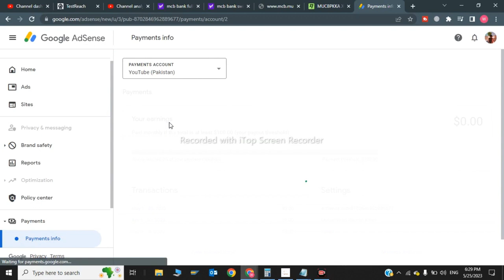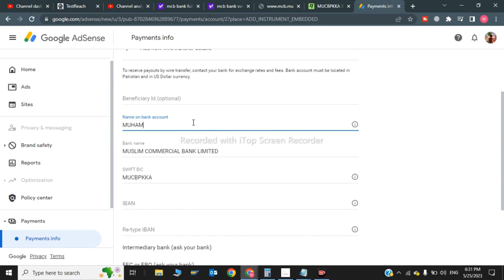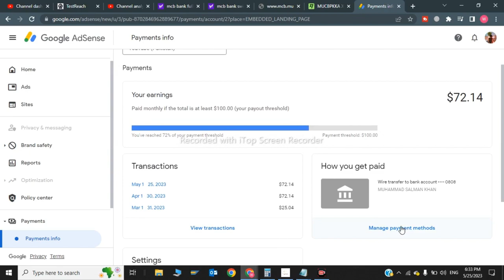How to Link Your Bank Account with YouTube and AdSense in 2023: Step-by-Step Guide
How To Link Bank Account With YouTube 2023 || YouTube Ke Sath Bank Account Kaise Lagaye? || 2023

Hello New YouTubers, Are you looking for someone to guide you about "How To Link Bank Account With YouTube"? If yes then you caught the right video on YouTube. In this video i will show you properly how to add bank details in AdSense account to receive YouTube payment in 2023. Just watch this video till end and you will learn properly how to link bank account with YouTube.

Searchable Terms:
1. youtube se bank account kaise jode
2. how to link youtube channel to bank account
3. manoj dey,youtube channel ko bank khata se kaise jode
4. youtube channel ko bank account se link kaise kare
5. bank account ko youtube channel se kaise link kare
6. how to link bank account with youtube in 2023
7. bank account with youtube channel to receive youtube payment
8. How to link bank account in adsense 2023
9. How to add bank details in adsense in 2023
10. how to like bank with youtube